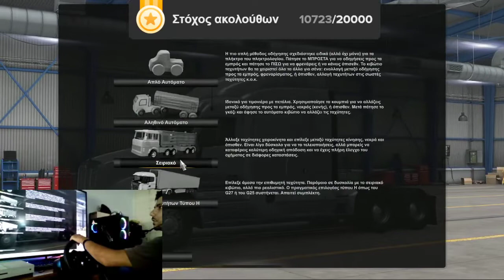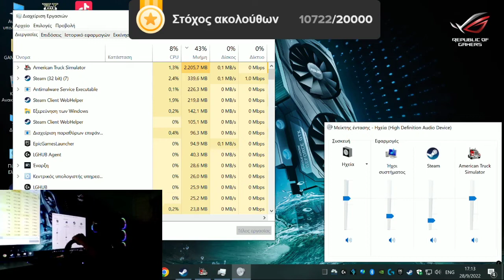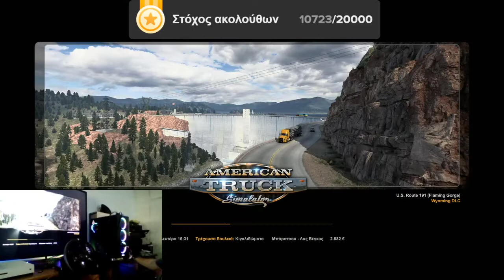💥 🔴ΤΑΞΙΔΙ ΣΤΟ LOS ANGELES | 🚚AMERICAN TRUCK SIMULATOR 🎮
μετά από πολλές σκέψεις και αναζητήσεις για προσφορές παιχνιδιών. πέτυχα το American truck simulator  από 20€ στα 4.12€ με ΦΠΑ 😱😱😱😱
αρκετά καλή τιμή σε σχέση με την αρχική.

άρπαξα λοιπόν την ευκαιρία και λέω εντάξει , πάμε Αμερική και συγκεκριμένα στο Los Angeles,California.

το βίντεο πραγματοποιήθηκε από Live stream  στο ΤΙΚ ΤΟΚ.
ακολουθήστε μας για να μήν χάνετε κανένα από τα επόμενα.

ΕΤΣΙ ΒΟΗΘΑΤΕ ΚΑΝΟΝΤΑΣ ΜΑΖΙ ΜΕ ΚΟΙΝΟΠΟΙΗΣΗ ΚΑΙ LIKE  👍

Σε αυτό το Live το οποίο έπεσε αλλά συνεχίσαμε την ροή...
θα δείτε ότι η ενταση του μικροφώνου και γενικότερα ο ήχος έχει βελτιωθεί καθώς και η εικόνα του game γενικότερα σε σχεση με όλα τα υπολοιπα επεισόδια του euro truck simulator 2.

νομίζω του αξιζει ένα καλό σχόλιο , ένα Like και ίσως να σας κερδίσει κάνωντας και μια εγγραφή στο κανάλι μας πατωντας και το καμπανάκι για να λαμβάνετε όλες τις ειδοποιήσεις για νέα βίντεο και ζωντανή ροή!
ακολουθηστε μας σε ΤRΟVO , TWITCH και NEO STREAM SE TIK TOK δες λινκ παρακατω!
FOLLOW FOR FOLLOW BACK
Ακολούθησέ με:

Καλώς ορίσατε στο κανάλι μου.
περιεχόμενο καναλιού
🔴«GAMES - 🔴TRAVELS - 🔴VLOGS»
Αυτές είναι οι τρείς κατηγορίες βίντεο.
Στην κατηγορία "vlogs" περιλαμβάνονται ενημερώσεις για το κανάλι αλλά κυρίως unboxing videos , που έχουν να κάνουν κυρίως με τεχνολογικό περιεχόμενο.
Στόχος στο κανάλι είναι να περνάμε όλοι καλά!
Αγοράστε παιχνίδια φθηνότερα!

Ευχαριστώ για την υποστήριξή σας , συνεχίζουμε δυναμικά!